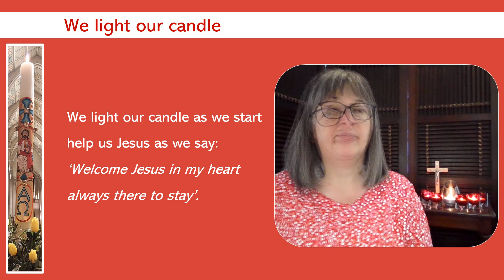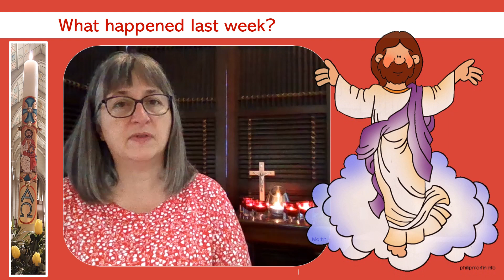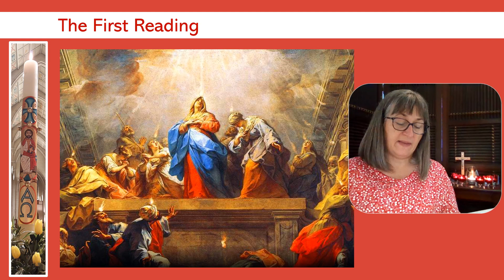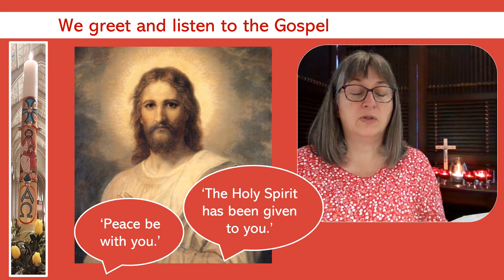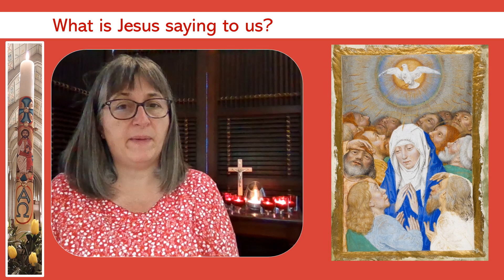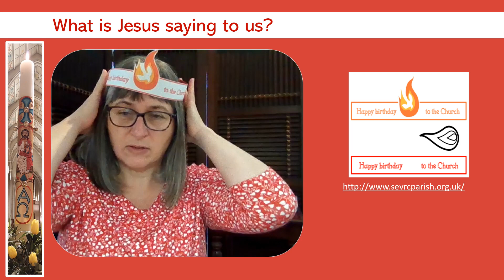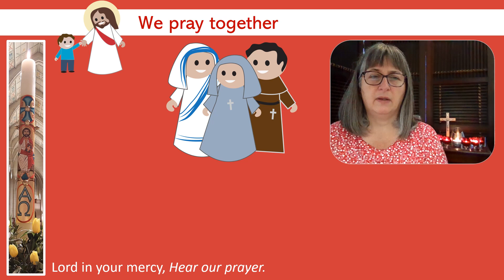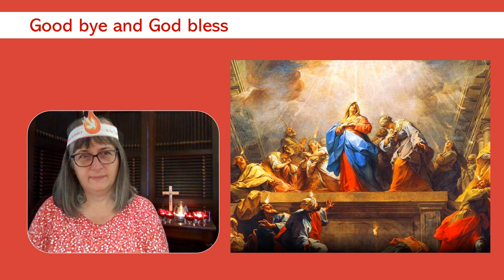Liturgy of the Word with Children St Thomas Video May 31st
Pentecost Sunday Liturgy of the Word for Children